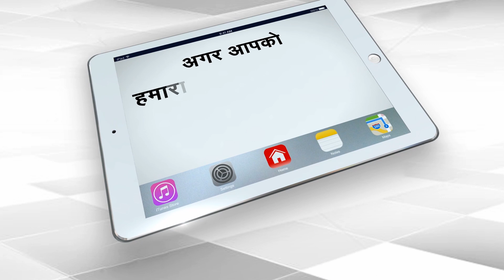Imran Khan In Fear After PM Modi Speech On Independence Day | Comedy Post | Capital TV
Funny/Comedy Video: Pak PM Imran Khan is too much feared after PM Modi Speech on Independence Day (15th August), Let's watch in this video.